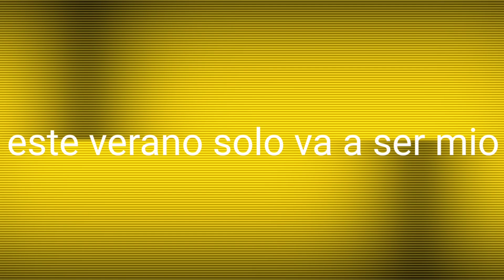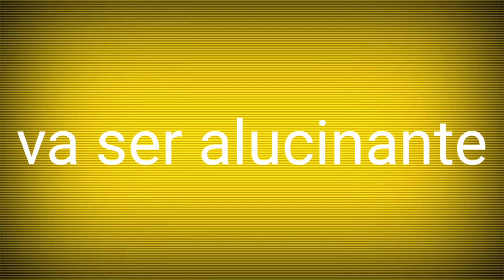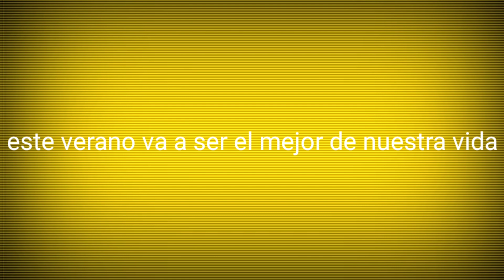video lirick de un Aliciente verano